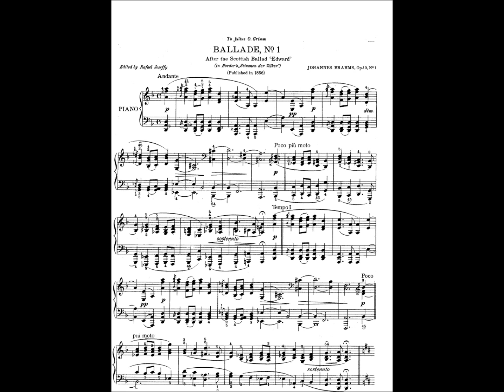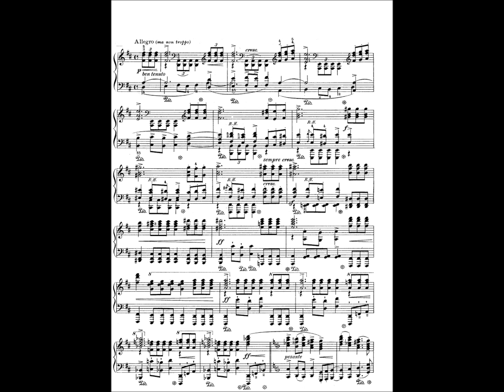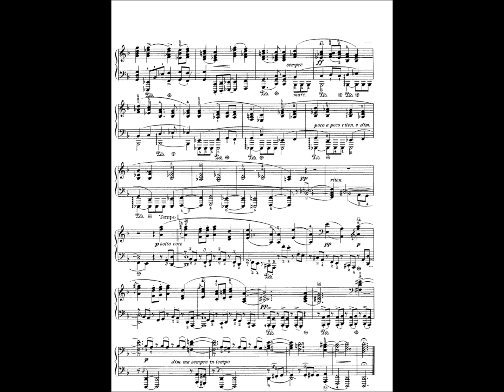Johannes Brahms : Ballade op 10 n°1 en Ré mineur